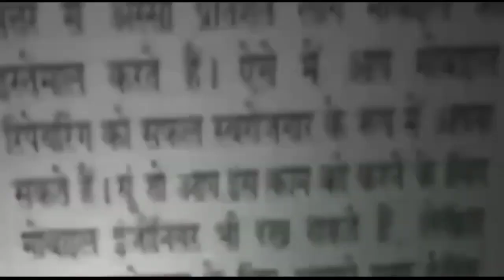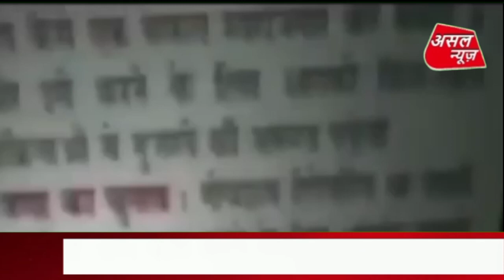आजादपुर में m2k के पास पार्क में हुई लूट का खुलासा || Asal news